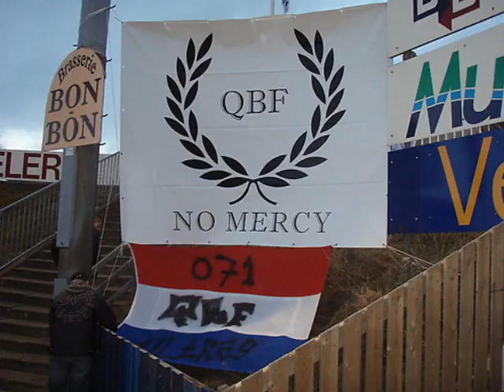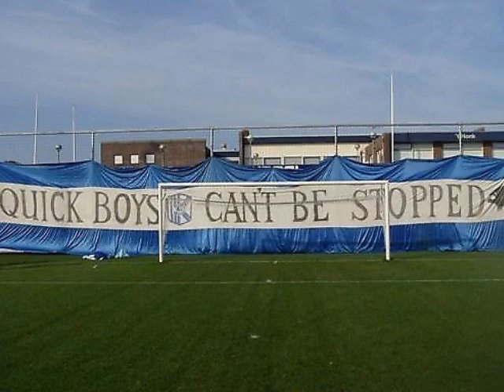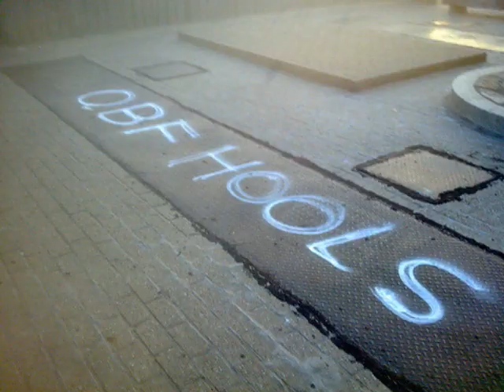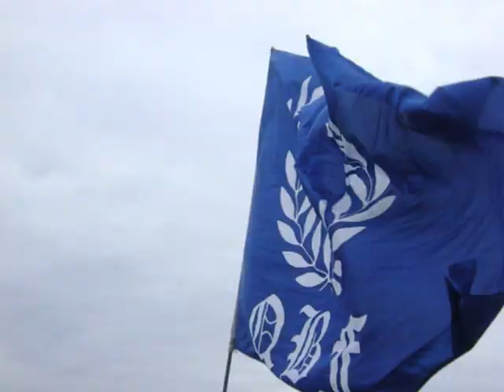QBF Sfeer actie's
QBF Sfeer